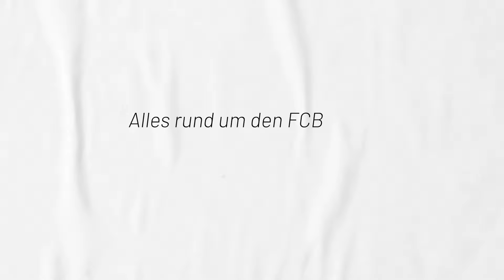Niederrheinpokal // SC Union Nettetal - 1. FC Bocholt 5:4 n.E.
Niederrheinpokal
Saison 2024/2025
17.11.24
Viertelfinale: SC Union Nettetal - 1. FC Bocholt 5:4 n.E.
Elfmeterscheißen:
0:1 Cedric Euschen
1:1 Pascal Schellhammer
1:2 Nicolas Hirschberger
2:2 Drilon Istrefi
Elvedin Kaltak hält gegen Jan Holldack
3:2 Niklas Götte
3:3 Marvin Lorch
4:3 Kaies Alaisame
4:4 Dawyn-Paul Donner
5:4 Leonard Bajraktari